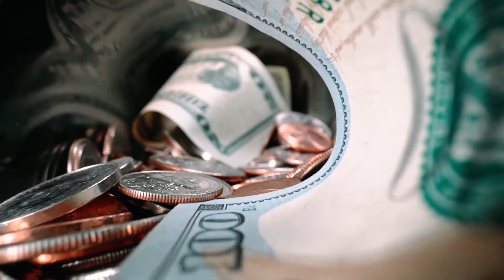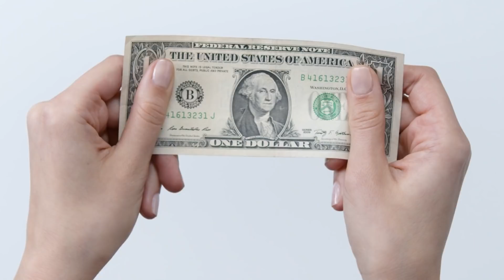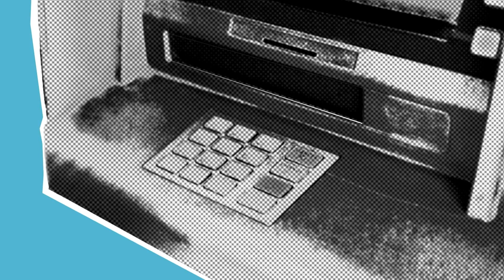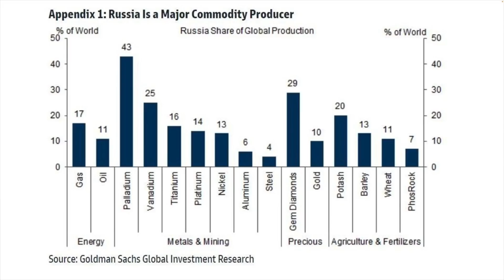Что-то грядёт...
Что-то грядёт. В связи с последними событиями, мир очень сильно поменялся и мир никогда не будет прежним. Заменит ли криптовалюта нынешнюю финансовую систему или всё останется на своих местах?

ТАЙМКОДЫ:
00:00 - Что-то грядёт...
01:40 - Как появились деньги?
02:12 - Золотой стандарт
02:57 - Инфляция и зачем она нужна?
03:37 - Отказ от Золотого стандарта
03:56 - Чем теперь обеспечены деньги? (Пример $ и Руб)
05:27 - Смена вектора
05:45 - Экономические проблемы Запада (санкции)
06:26 - Инфляция, проблемы с ресурсами
08:58 - Главная проблема
09:16 - Почему это так важно?
10:41 - Куда пойдут капиталы?
12:13 - Куда деваться нам простым людям?
13:30 - Тихая гавань
14:34 - Страны перейдут на крипту?
16:13 - Как работает блокчейн и крипта
18:23 - Почему государство бессильно по отношению к Крипте
19:06 - Почему Биткоин НЕ = деньги?
19:48 - Что такое NFT и Метавселенные?
23:00 - Что будет если страны перейдут на Криптовалюту?
23:42 - А если это всё чушь?
25:01 - Крипту запретят
26:14 - Переход на Крипту неизбежен
26:59 - У нас есть 2 варианта